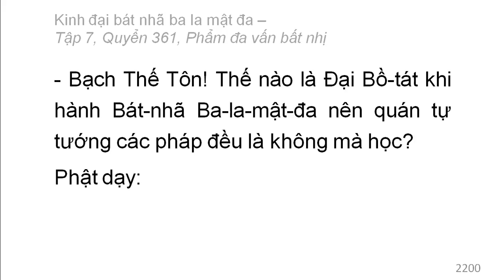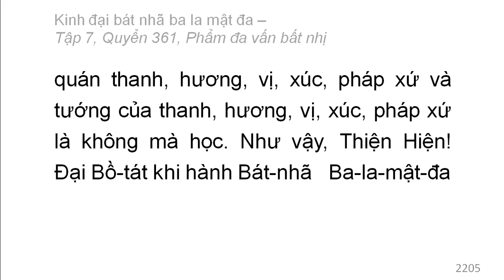Quyển 361: Kinh đại bát nhã ba la mật đa - Phẩm đa vấn bất nhị (rất hay) (361/600) (4)